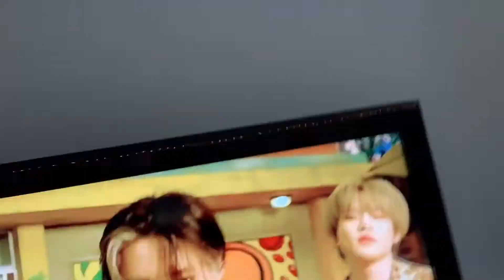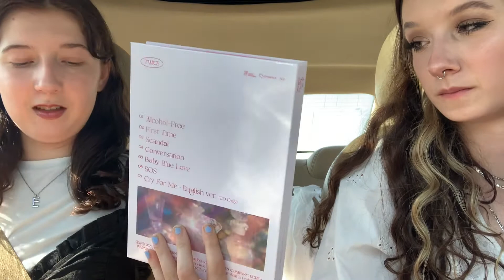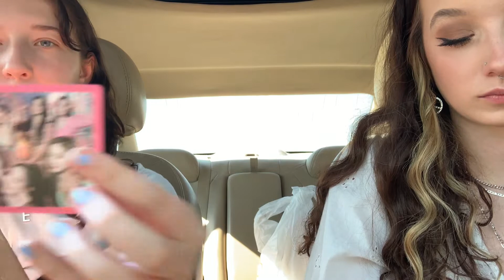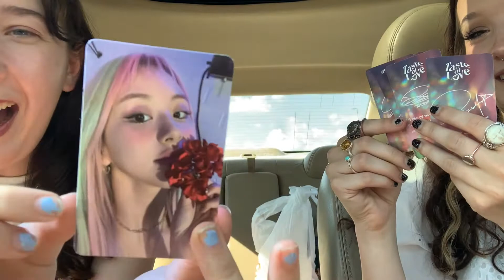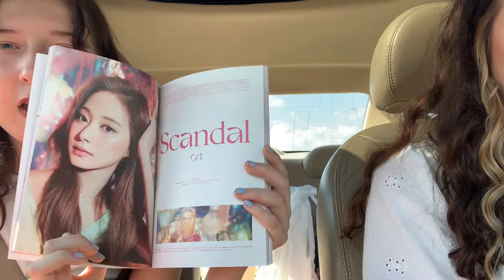hanging out /w my sister bc she’s my only friend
hey! i hope you enjoy :)
other social :